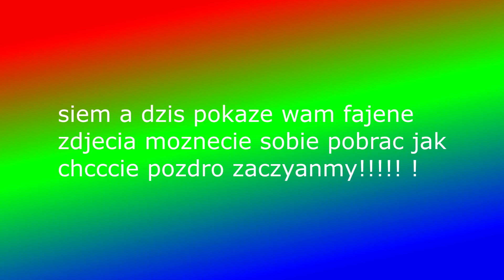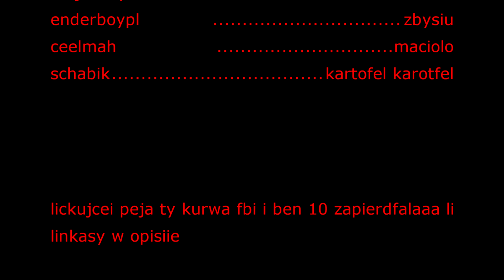pokaz slajdow dryciak